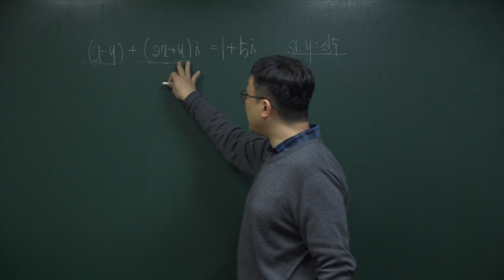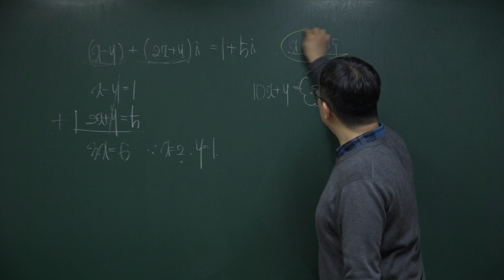2019년 상계고(노원구) 1학년 1학기 중간고사 수학 서술형 1번